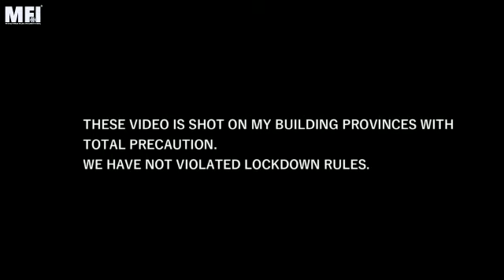MFI BOLLYWOOD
Inviting Freshers Actor Model Singer Dancer Writer for online / offline professional training / auditions and Promotions for BollywoodPlatforms.
#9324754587 (Mumbai. Pune. Patna. Ranchi. Kolkata. )
Maheshwar Films International Pvt Ltd
MFI-BOLLYWOOD CASTING COMPANY
MFI FILM & TV INSTITUTE
*Complete Film & Music Production , Distribution
*Certificate Courses in Acting Modelling Singing Dancing Writing & Filmmaking
*A Talent Management Company